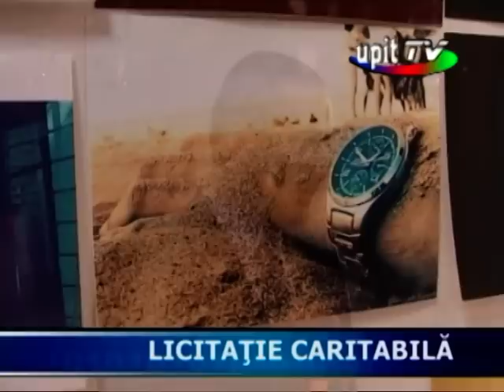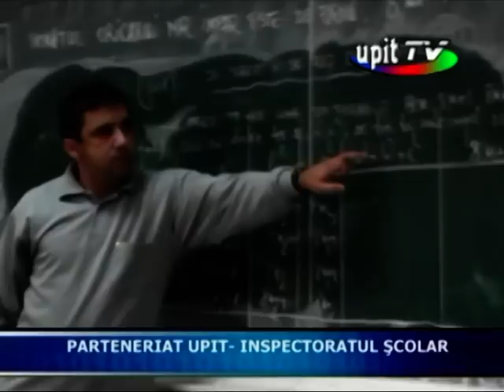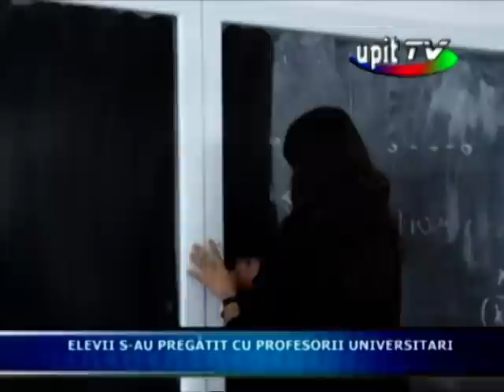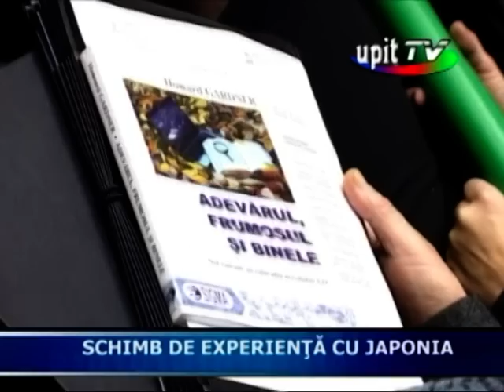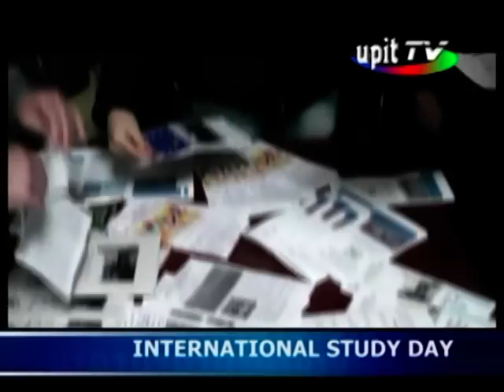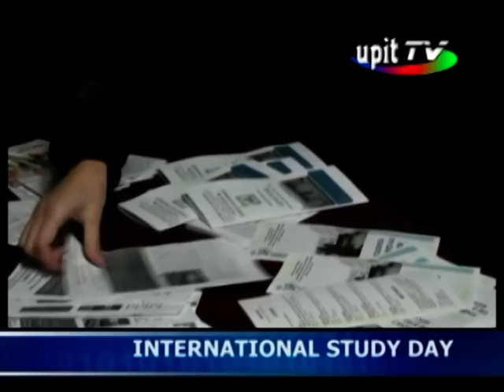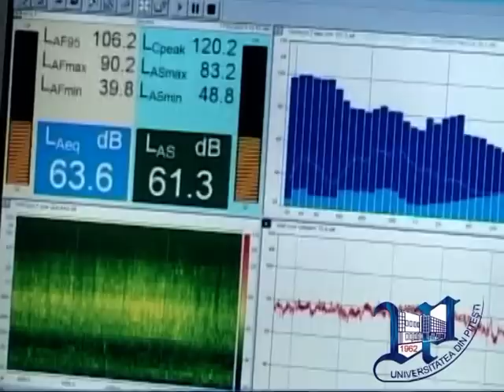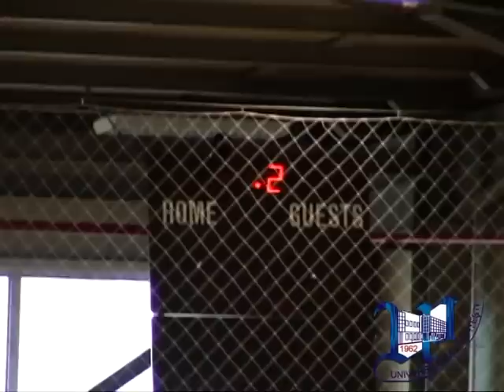Film Prezentare Universitatea din Pitesti